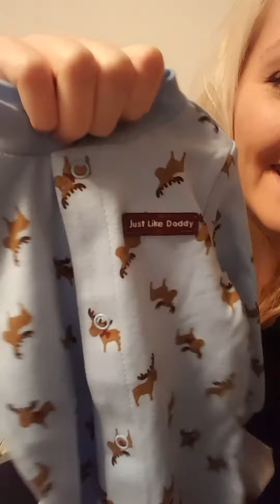Pregnancy update Week 8 & 9